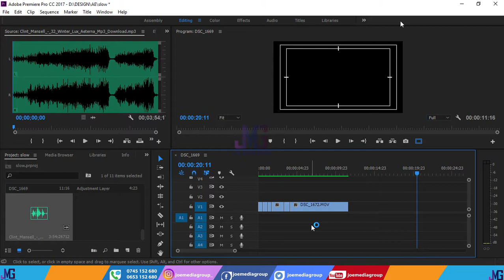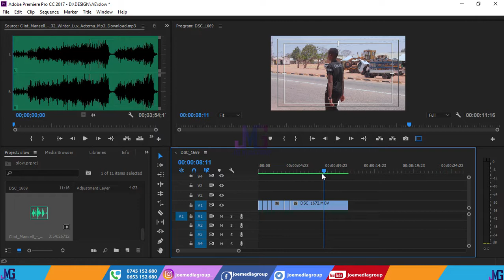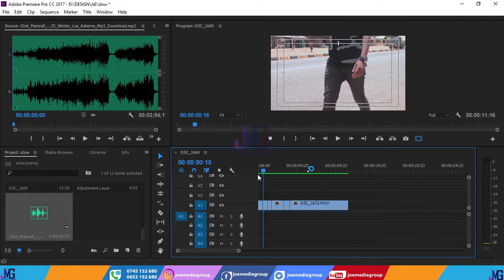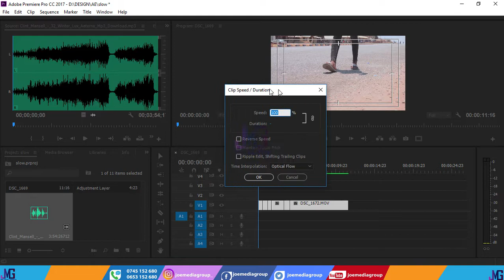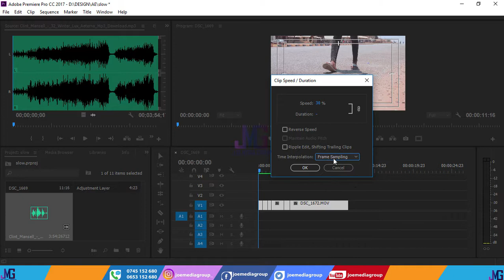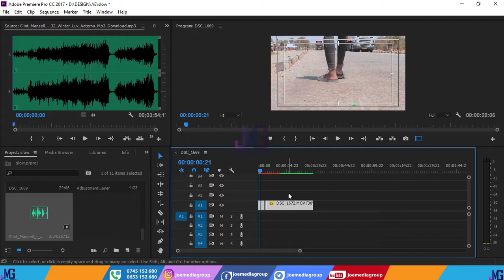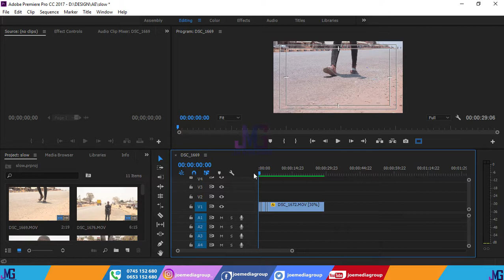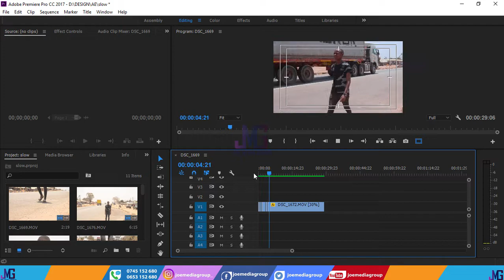Jinsi ya kutengeneza smooth slow motion ya video kwa kutumia adobe premier pro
karibu tena katika channel ya joemediagroup.
 Katika video hii nmeelekeza hatua kwa hatua jinsi ya kutengeneza mjongeo wa taratibu/mgandisho (slow motion) katika video kwa kutumia adobe premier pro. karibu utazame video hii usisahau kusubscribe katika channel ambayo inatoa tutorial za graphics design kila wiki.
Intagram I Facebook I Twetter I Youtube I JOEMEDIAGROUP I